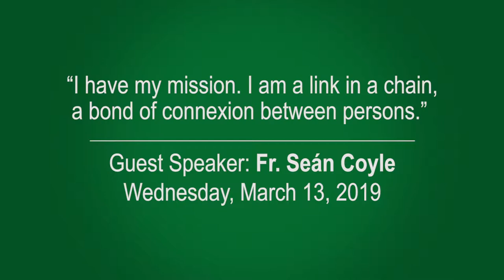Father Greg Lecture Series with Columban Priest, Fr Sean Coyle, Ireland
"I have my mission.  I am a link in a chain, a bond of connection between persons."
St. John Henry Newman